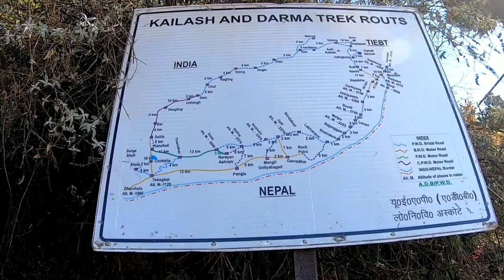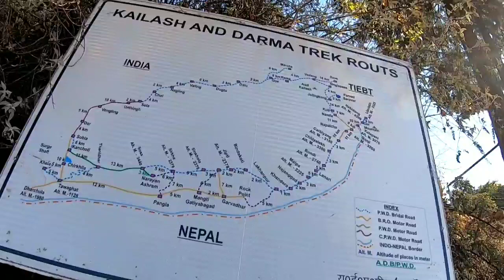KALA PANI || LIPULEKH PASS|| DHARCHULA VISITING PLACE|| NEPAL BORDER || AADI VLOGS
Hello friends this is Aadi from Ranikhet. In this information video i m describe that how to visit darma valley , LIPULEKH pass, kala pani, gunji Village.
In this video i also show the nepal border also.  kala pani and LIPULEKH is situated at the border  of Nepal, India and Tibbat. Nabhidhang is last Place where u can visit.